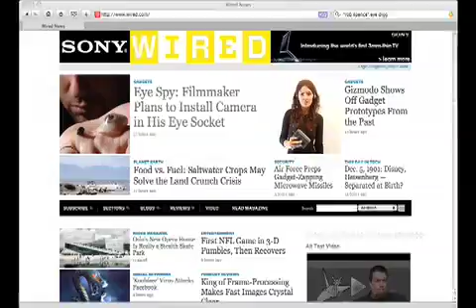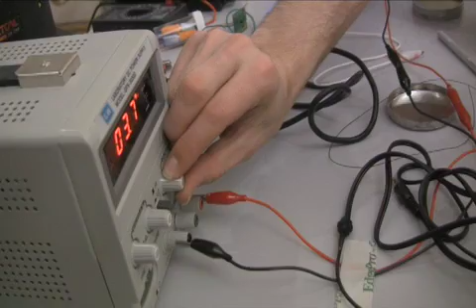EYEBORG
This clip chronicles the first attempt at creating the eye-- a two week hiatus of getting parts, assembling, and testing. Obviously we need a lab, and a bit more time.